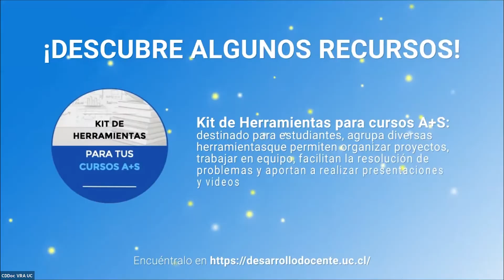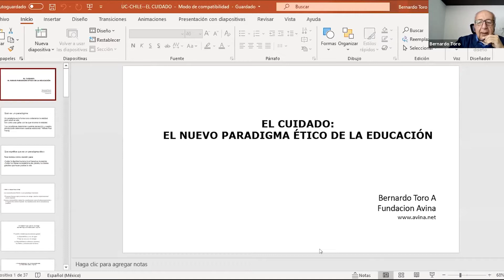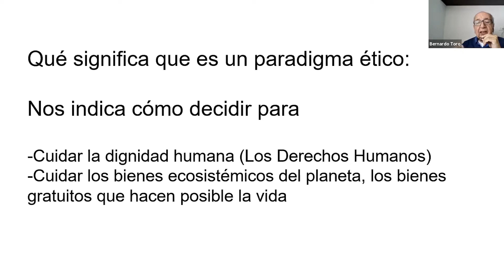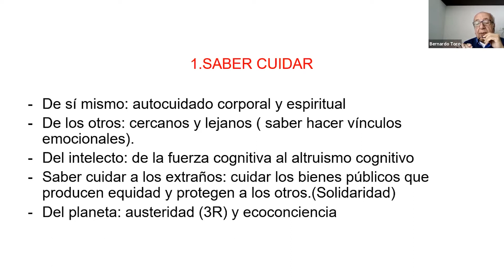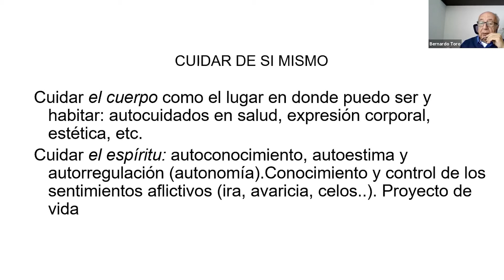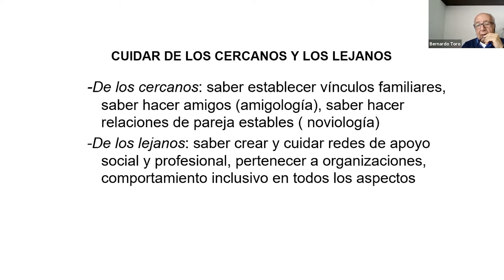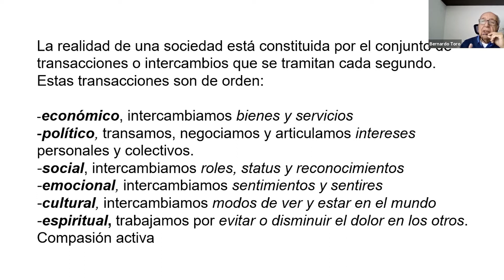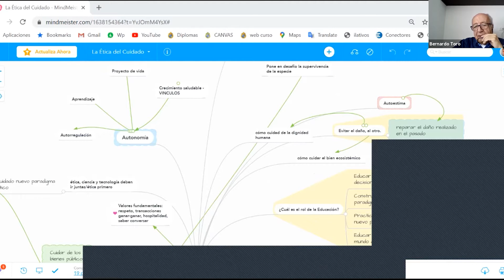2do Seminario Aprendizaje Servicio UC. Día Jueves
Revive la Charla Magistral: "La ética del cuidado" dictada por Bernardo Toro, responsable en Colombia Fundación AVINA.
Además, no te pierdas el panel  Desafíos del A+S como herramienta para el cuidado y bienestar de las comunidades.